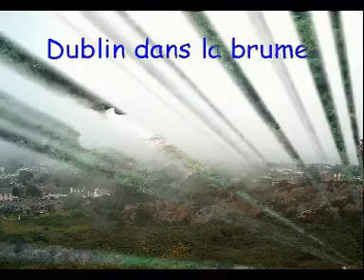irlande 8 jour